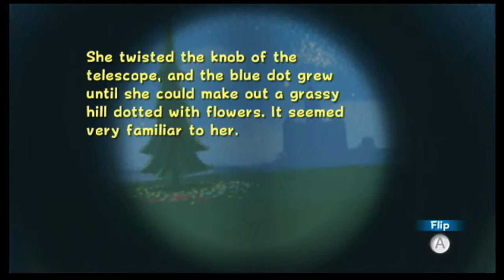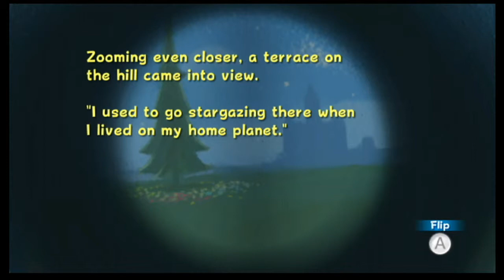Tornadoes and Quicksand | Super Mario Galaxy - Episode 13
I don't like sand.  It's coarse, rough, irritating, and it gets everywhere.  I've never really been a fan of desert levels.